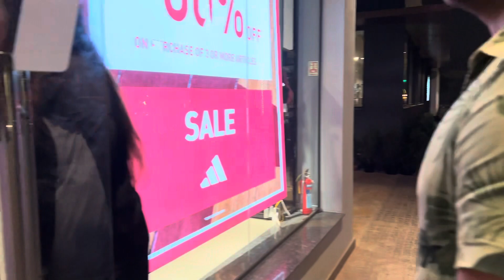His birthday celebration | Dinner with family | Panchgaon Proudly Desi Gurugram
Birthday Celebration funny vlog
Dinner time with family